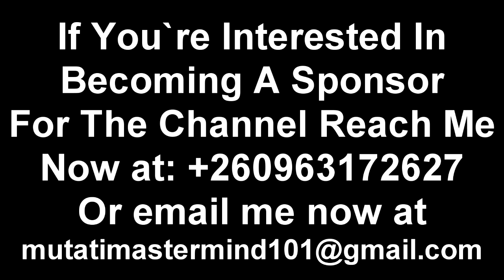President HH & Sylvia Masebo Must Watch This “This is So Sad” Watch the Entire Video